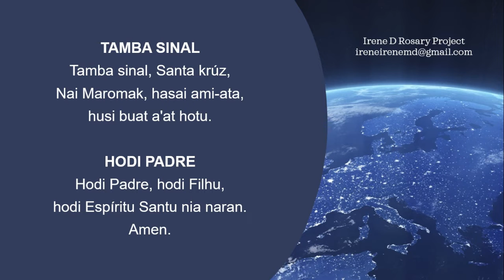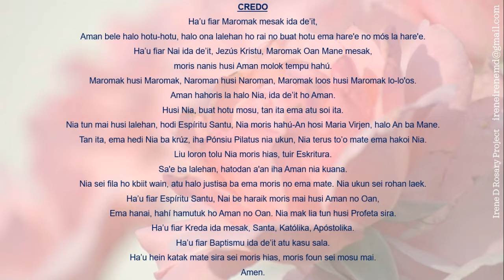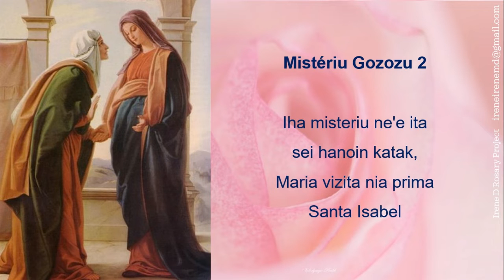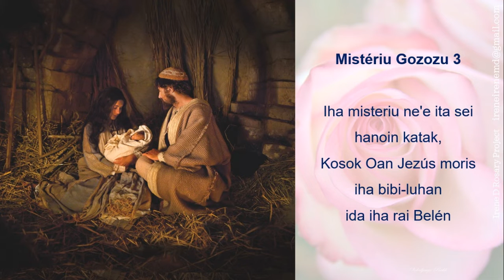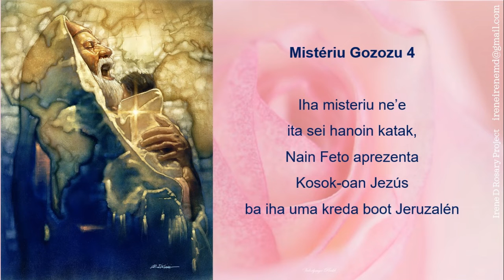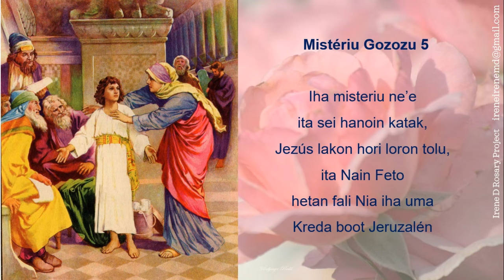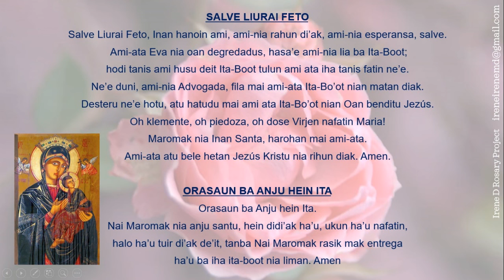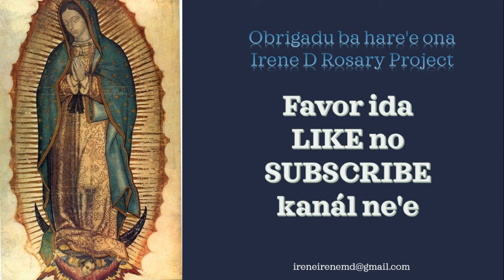Rozariu iha Tetun Mistériu Gozozu - The First Rosary In Tetun Language ever released on the internet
World's first Rosary in Tetun language ever released on the internet!
Get the first transcript here, or in my blog.
Ita Nain Feto nia Rozáriu
Mistériu Gozozu

Iha Tetun

Husi:
Leonardo Moniz
Timor-Leste, 2020

TAMBA SINAL
Tamba sinal, Santa krúz, Nai Maromak, hasai ami-ata, husi buat a'at hotu.

HODI PADRE
Hodi Padre, hodi Filhu, hodi Espíritu Santu nia naran, Amen.

CREDO
Ha’u fiar Maromak mesak ida de’it,
Aman bele halo hotu-hotu, halo ona lalehan ho rai no buat hotu ema hare'e no mós la hare'e.
Ha’u fiar Nai ida de’it, Jezús Kristu, Maromak Oan Mane mesak, moris nanis husi Aman molok tempu hahú.
Maromak husi Maromak, Naroman husi Naroman, Maromak loos husi Maromak lo-lo'os.
Aman hahoris la halo Nia, ida de’it ho Aman.
Husi Nia, buat hotu mosu, tan ita ema atu soi ita.
Nia tun mai husi lalehan, hodi Espíritu Santu, Nia moris hahú-An hosi Maria Virjen, halo An ba Mane.
Tan ita, ema hedi Nia ba krúz, iha Pónsiu Pilatus nia ukun, Nia terus to’o mate ema hakoi Nia. Liu loron tolu Nia moris hias, tuir Eskritura.
Sa'e ba lalehan, hatodan a'an iha Aman nia kuana. Nia sei fila ho kbiit wain, atu halo justisa ba ema moris no ema mate. Nia ukun sei rohan laek.
Ha’u fiar Espíritu Santu, Nai be haraik moris mai husi Aman no Oan, Ema hanai, hahí hamutuk ho Aman no Oan. Nia mak lia tun husi Profeta sira.
Ha’u fiar Kreda ida mesak, Santa, Katólika, Apóstolika.
Ha’u fiar Baptismu ida de’it atu kasu sala.
Ha’u hein katak mate sira sei moris hias, moris foun sei mosu mai.
Amen.

AMI AMAN
Ami Aman be iha lalehan, halo ami hahí-hanai Ita naran, halo Ita-nia Reinu to'o mai ami, Ita-nia hakarak halo tuir bá iha rai nu'udar iha lalehan. Ohin ne'e haraik ai-hán lor-loron nian mai ami, haraik perdaun ba ami salan nu'udar ami perdua ema halo a'at ami, la bele husik ami monu ba tentasaun, maibé hasai ami husi a'at, Amen.

AVE MARIA
Ave Maria, grasa barak liu, iha Ita-Boot Maromak ho Ita-Boot, Ita-Boot di’ak liu feto hotu-hotu Ita-Boot nia Oan Jezús di’ak liu. Santa Maria, Nai Maromak nia Inan harohan ba Nai Maromak tamba ami- ata nian sala, iha oras ne’e no oras ne’ebé ami-ata besik atu mate. Amen

GLORIA
Glória ba Padre, ba Filhu no ba Espíritu Santu, nu’udar hori uluk, oras ne’e, tinan ba tinan nafatin. Amen.

SALVE LIURAI FETO
Salve Liurai Feto, Inan hanoin ami, ami-nia rahun di’ak, ami-nia esperansa, salve.
Ami-ata Eva nia oan degredadus, hasa’e ami-nia lia ba Ita-Boot;
hodi tanis ami husu deit Ita-Boot tulun ami ata iha tanis fatin ne’e.
Ne’e duni, ami-nia Advogada, fila mai ami-ata Ita-Bo’ot nian matan diak.
Desteru ne’e hotu, atu hatudu mai ami ata Ita-Bo’ot nian Oan benditu Jezús.
Oh klemente, oh piedoza, oh dose Virjen nafatin Maria!
Maromak nia Inan Santa, harohan mai ami-ata.
Ami-ata atu bele hetan Jezús Kristu nia rihun diak. Amen.

ORASAUN BA ANJU HEIN ITA
Nai Maromak nia anju santu, hein didi’ak ha’u, ukun ha’u nafatin,
halo ha’u tuir di’ak de’it, tanba Nai Maromak rasik mak entrega ha’u ba iha ita-boot nia liman. Amen

Mistériu Gozozu
Mistériu Gozozu 1: Iha misteriu ne'e ita sei hanoin katak, Anju Saun Gabriel fó hatene Maria katak nia sai Maromak nia Inan
Mistériu Gozozu 2: Iha misteriu ne'e ita sei hanoin katak, Maria vizita nia prima santa Isabel
Mistériu Gozozu 3: Iha misteriu ne'e ita sei hanoin katak, Kosok Oan Jezús moris iha bibi-luhan ida iha rai Belén
Mistériu Gozozu 4: Iha misteriu ne'e ita sei hanoin katak, Nain Feto aprezenta Kosok-oan Jezús ba iha uma kreda boot Jeruzalén
Mistériu Gozozu 5: Iha misteriu ne'e ita sei hanoin katak, Jezús lakon hori loron tolu, ita Nain Feto hetan fali Nia iha uma Kreda boot Jeruzalén

Beautiful Pink Roses photos by: Volodymyr Povkh
Audio & Video Edits, Presentation Slides, by: Irene.